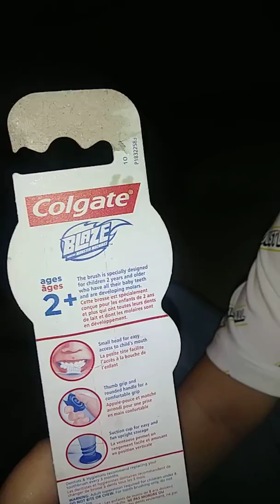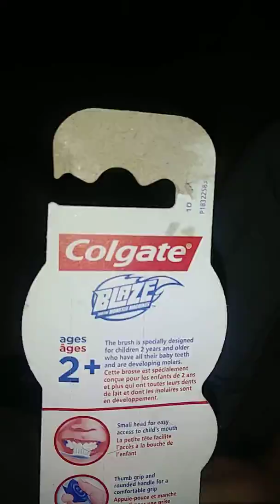ToothBrush 101 w/mason blaze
Colgate Blaze And the Monster Machine toothbrush